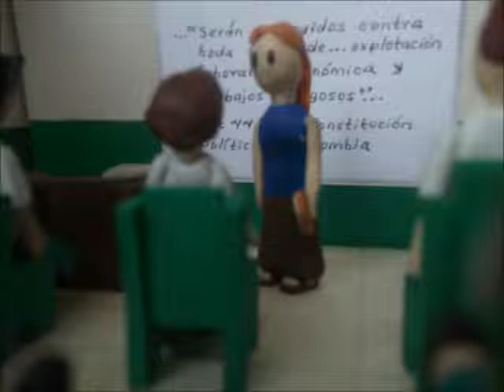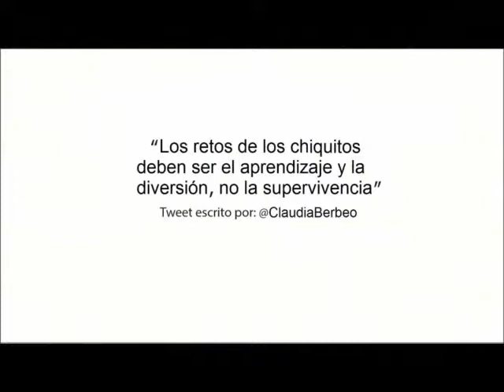RETO INFANTIL :: FELIPE CEDIEL (Aficionado)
Ganador en categoría Aficionado del Concurso 140 Horas Contra el trabajo Infantil
CALI-COLOMBIA